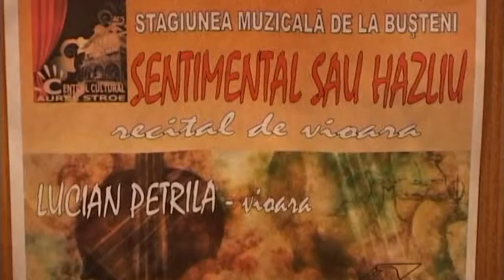sentimental sau comic